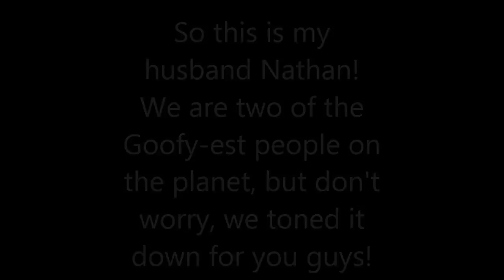Husband tag with Nathan! :)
Hey guys, so this is my husband Nathan. We are totally crazy, as you can probably tell. But I talked him into doing this with me so you guys could meet him!